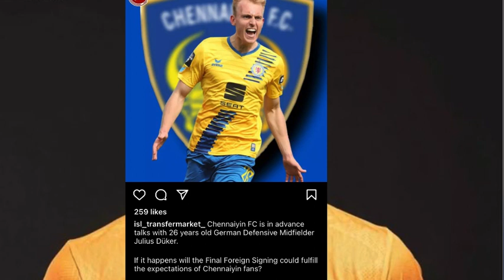ഇത് ആയിരുന്നു താരം ബ്ലാസ്റ്റേഴ്സിൽ പറഞ്ഞത് ശരിയോ/ keralablasters news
Julius duker to chennaian fc

kerala blasters
Roy krishna to bengaluru fc
Roy krishna news
keralablasters news
keralablasters latest news
kbfc news
keralablasters updates
keralablasters whatsapp status
keralablasterstransferrumour
isl 2022
isl transfer news 2022
isl keralablasters

Query Solved
1-Kerala Blasters players
2-Kerala Blasters Strikers
3-Kerala Blasters new signings 2022
4-kerala blasters new signings 2022
5-Kerala Blasters new signing
6-kbfc new signing
7-kerala blasters transfer
8-kerala blasters transfer news 2020-21
9-kerala blasters players 2022
10-Kerala Blasters 2022 players list